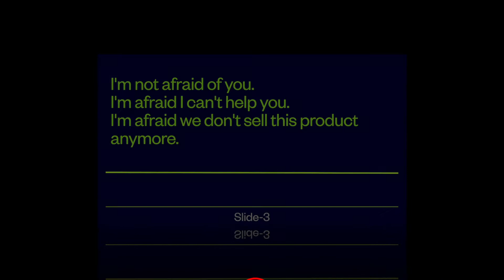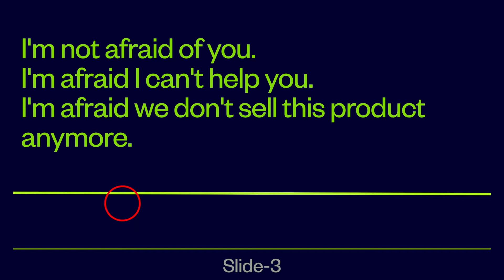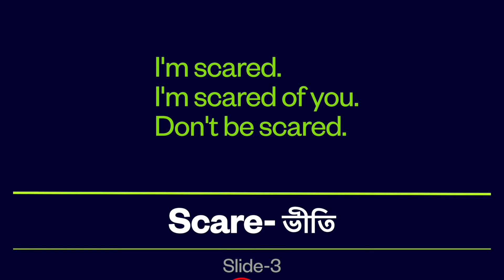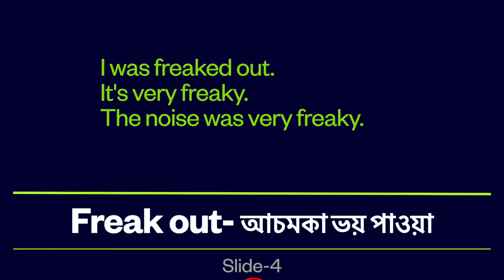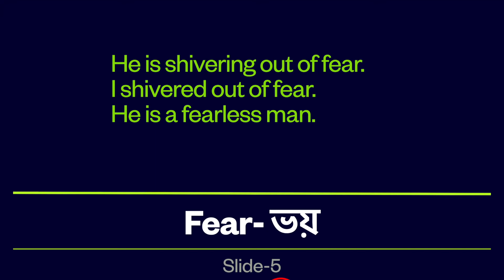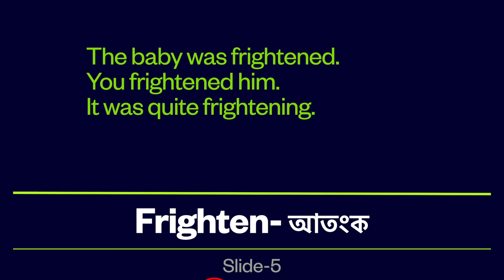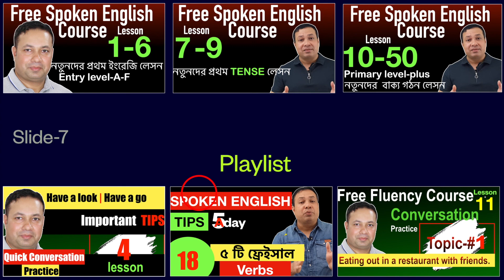Quick conversation practice-6| Learn Bangla to English| সহজে ইংরেজি শিখুন | Daily English Vocabulary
শুধু মাত্র TENSE কিংবা GRAMMAR শিখে ইংরেজিতে অনর্গল কথা বলা সম্ভব নয়। তার জন্য আপনাকে অনেক টেকনিক এবং ছুটো ছুটো টুলস আছে সেগুলো জানতে হবে। আমার ১৮ বছর ব্রিটেনের অভিজ্ঞতা ও শিক্ষাগত যোগ্যতা কাজে লাগিয়ে অত্যন্ত সুনিপুণ ভাবে একে একে আপনাদের জন্য ইংরেজি লেসন গুলা তৈরি করেছি। যদি আপনাদের একটুও উপকার হয় তাহলেই আমার কষ্ট সফল হবে।